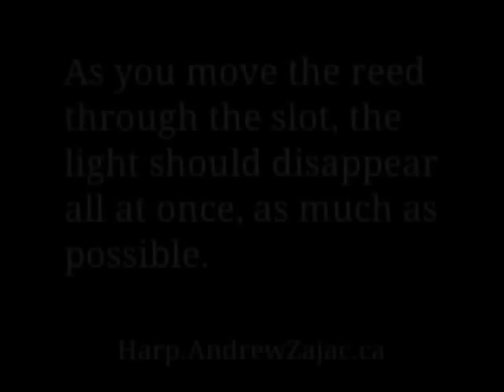Reed Profile.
The shape of a reed will determine how well it plays.  What's the best way to shape a reed?

A reed will respond best, sounds loudest and has the best timbre if all of the reed passes through the slot at the same time.  There is no reliable way to guarantee this will happen by looking at the reed at rest.  You must push it through the slot to see "high" and "low" spots.

Where you push depends on the reed.

Here, I am using indirect light.  The camera does not capture a lot of detail, but it does clearly show the process.  As I was looking through these three slots, I could see a slit of light all the way to the back of the reed - the low video quality makes it seem like the reed dips below the reedplate before the rivet end.  The entire slit of light - from front to back - disappears all at the same time.